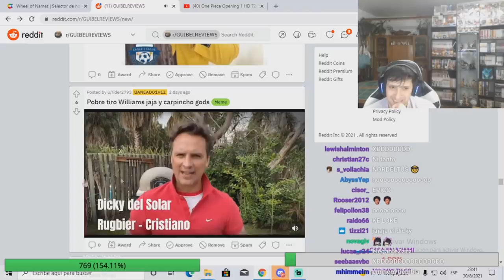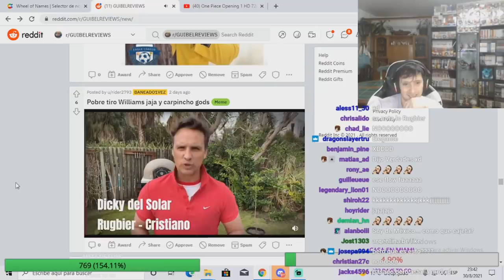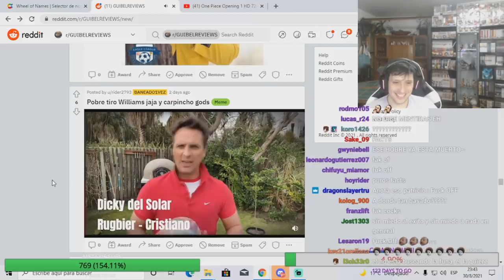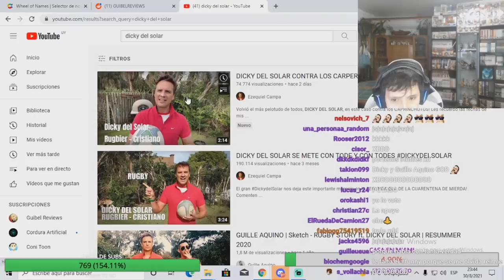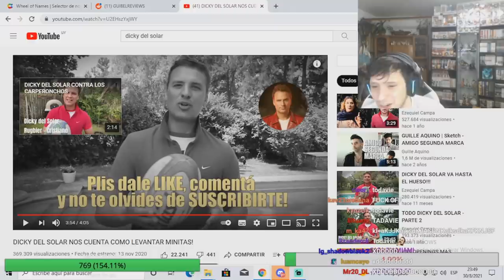GUIBEL REACCIONA AL MEJOR VIDEO DE YOUTUBE (TE SUENA)